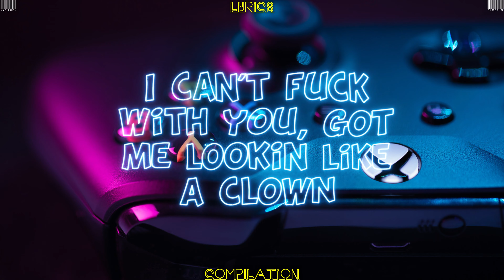Vibe - Herman (Lyrics)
'Vibe'

 prod: ross gossage x jkei

Lyrics:
Baby please don't kill my vibe
Taking flights cause I'm tryna live my life
Guess I found out that you really ain't my type
Hope you're cappin when you tellin me you're right
I'ma buy dior
I'ma cash out when i'm at the store
I'ma get some bands, ima get some more
Imma always score
I'ma always score, baby, sorry I will never be yours

Yeah I knew this wouldn't last
Cause I had to get the cash, you was living fast, you was getting mad I was in my bag, yeah, I did the dash
Baby, now i'm in my bag
Do you even care that I'm not even around?
I can't fuck with you, got me lookin like a clown
Please don't hit me up when you see me outta town
I was feeling down you're the one that made me drown
Girl you fuckin with my mind
Said you love me that's a lie
Girl you fuckin up my vibe
You a fake, you know I would always ride
To be honest do you really think you're right?
You listen just to answer so you always causing fights
You can hit my line, but I'd probably just decline
All the bullshit baby put it to the side

Note :

I did not owned this video nor pictures all stuff are on Twitter.

THIS IS NOT OFFICIAL LYRICS VIDEO